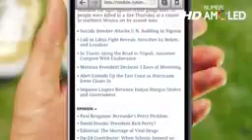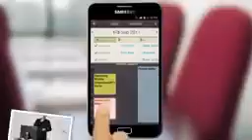Samsung Galaxy NOTE - Commercial Compilation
Hello WNR

I'm part of Commercial Compilation 2 Samsung New video
Let's talk about:
SAMSUNG GALAXY NOTE 1 Is continuing from Windows Never Released arrival channel closer to you

NostalWii